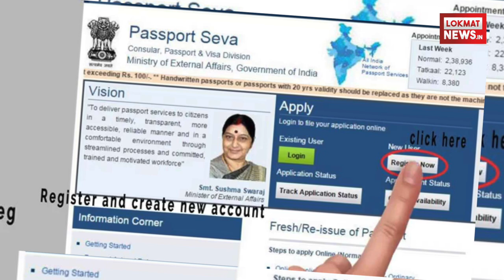जानिए कैसे आप तीन दिनों में पासपोर्ट प्राप्त कर सकते है | Lokmat Hindi News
भारत से बाहर घूमने जाने वालो कीसंख्या में जैसे जैसे इजाफा होने लगा है वैसे वैसे पासपोर्ट प्राप्त करने वालो की संख्या में भी बढ़ोतरी हुयी है आम तौर पर पासपोर्ट के लिए आवेदन और उसके लिए लगने वाले पेपर्स के कारण लोग बाहरी एजेंट्स की मदद लेते है और अकारण बहुत पैसा खर्च करते है पर जब से सारी प्रक्रिया ऑन लाइन हुयी है तभी से ये प्रक्रिया काफी सरल हो गयी है अब नए आदेश के अनुसार विदेश मंत्रालय ने अब तत्काल पासपोर्ट के लिए प्रथम श्रेणी के अधिकारी के सत्यापन प्रमाणपत्र की अनिवार्यता खत्म कर दी है। इससे तत्काल श्रेणी में आवेदन के तीसरे ही दिन पासपोर्ट मिल जाएगा। आधार कार्ड के साथ ही दो अन्य दस्तावेज लगाने होंगे।आवेदकों को कोई आपराधिक पृष्ठभूमि न होने का शपथपत्र भी देना होगा। तत्काल पासपोर्ट की फीस 3500 और सामान्य की फीस 1500 रुपये है। इस कारण अब काफी लोगो का लाभ प्राप्त होगा..कई बार अचानक से कही जाने का कार्यक्रम होता है तब पासपोर्ट न होने के कारण यात्रा रद्द करनी पड़ जाती है पर अब इस सुविधा के चलते ऐसा नहीं होगा